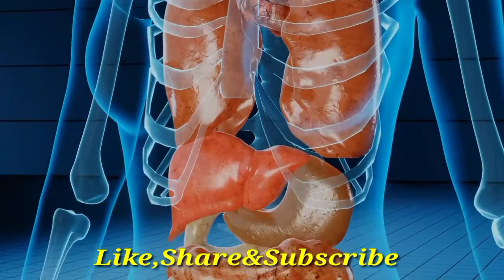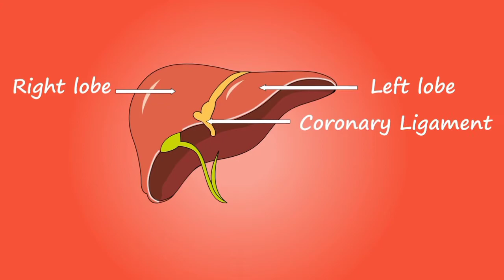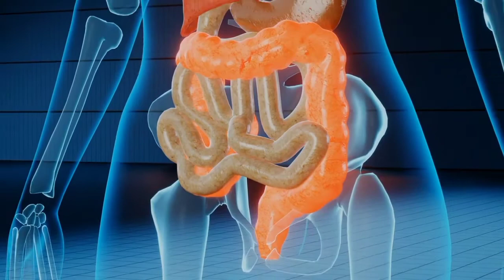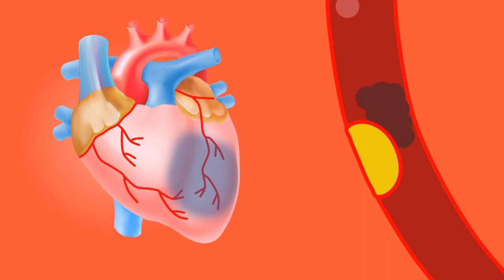জাম খেলে শরীরে কি পরিবর্তন হয় জানেন?প্রতিদিন জাম খেলে কি হয়?বেশি জাম খেলে কি হয়?Benefits of javaplum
java plum,জাম খেলে কি হয়,জাম,গর্ভাবস্থায় জাম খেলে কি হয়,গর্ভাবস্থায় জাম খেলে কি হয়,গর্ভবতী মা জাম খেলে কি হয়,java plum during pregnancy,জাম খেলে কি হয়,কালো জাম,জামের উপকারিতা,জাম ফল খেলে কি হয়,black plum,প্রতিদিন জাম খেলে কি হয়,গর্ভবতীরা কালো জাম খেলে গর্ভের বাচ্চা কালো হয়,জামের বিচি খেলে কি হয়,জাম খেলে কি উপকার হয়,গর্ভবতী কালো জাম খেলে গর্ভের বাচ্চা কালো হয় নাকি ফর্সা হয়,জাম খেলে কি কি রোগের উপকার হয়,কালো জামের উপকারিতা,কালো জাম খেলে কি হয় জানলে কেঁপে উঠবেন.